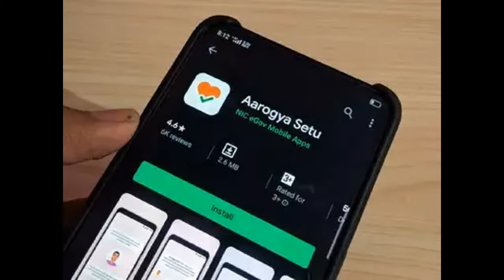Yogi Adityanath Enforce Mask Mandatory After Lockdown over in UP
Yogi Adityanath Plan For Open Lock down with Strict Rules